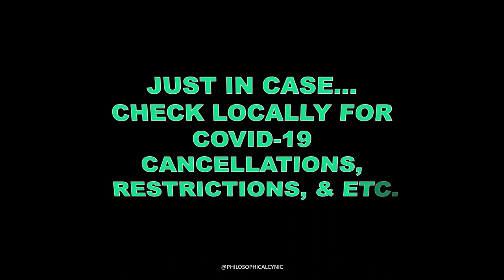World Camera Day, Waffle Irons & MORE JUNE 29 National & International Days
Daily List of National & International Day Update, June 29